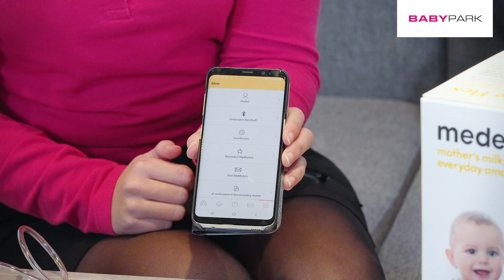Medela Freestyle Flex borstkolf | Demo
MEER INFORMATIE
Babypark is Europa's grootste babywinkel met heel veel babyspullen zoals autostoelen, kinderwagens, babykamers en nog veel meer. of bezoek één van onze megastores. Ons deskundig en vriendelijk personeel helpt je graag met persoonlijk advies!

BEZOEK EEN MEGASTORE
Bezoek één van de 10 Babypark Megastores bij jou in de buurt. Je vindt alle adressen en openingstijden op

STEL JE VRAAG
Heb je een vraag of een opmerking? Laat een comment achter onder één van onze video's of neem contact op met onze Afdeling Klantenservice via of 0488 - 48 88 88.